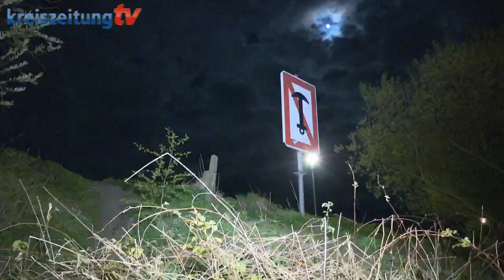Suchaktion in Verden: Person in Aller vermisst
Großeinsatz von Polizei, Feuerwehr und DLRG am Samstagabend am Allerufer in Verden. Laut Feuerwehr wird eine Person vermisst, die in die Aller gestiegen ist, um einen Ball aus dem Wasser zu holen. Dieser flog zuvor beim Ballspielen im Naherholungsgebiet Maulohe ins Wasser. Die Feuerwehr Verden suchte zusammen mit Kräften der Polizei und der DLRG die Aller samt angrenzender Uferbereiche ab. Dabei kamen auch zwei Boote und ein Hubschrauber zum Einsatz. Aufgrund einbrechender Dunkelheit musste die Suche am Abend abgebrochen werden.